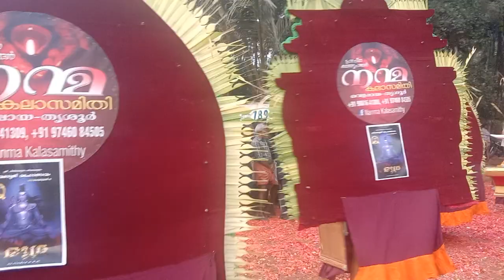ഈ കാണുന്ന കലാരൂപങ്ങൾഎല്ലാതും ഇതിൽ ഇണ്ട്ട്ടാ @sumeshpazhanjikaran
sumeshpazhanjikaran @sumeshpazhanjikaran